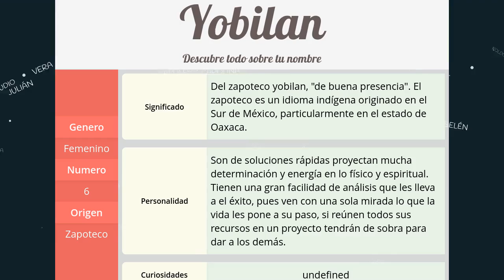Significado de Yobilan, nombre Zapoteco para tu bebe niño o niña (origen y personalidad)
Descubre el significado del nombre (Zapoteco) Yobilan y el origen de su procedencia. En la fuente original podras descubrir la personalidad y algunos datos curiosos del nombre para tu bebe.